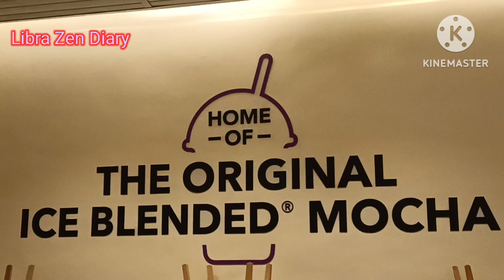Pasyal Muna Tayo sa Vermosa